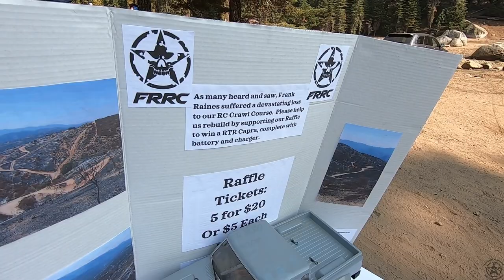Frank Raines RC goes to Crawling Out of Covid 2020 Crawl for a Cure ASD Crawlers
VS4-10 Pro, Element Gatekeeper, Axial 10.2